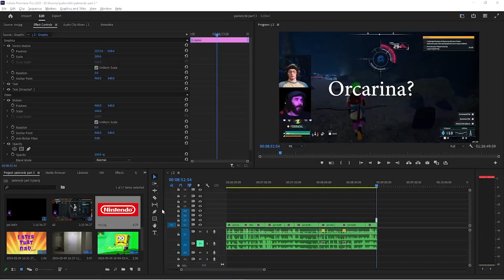We're in a WARZONE!!!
In this video, Magic and Chris resume their journey in the world of pals, battling, capturing, laughing and of course, dying!

Video Edited by Owen W.